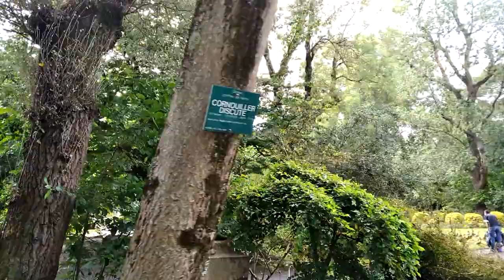Le Jardin des Plantes de Nantes - harmonica diatonique Bb - Break Away From Reality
Deuxième petit clip souvenir de la ville de Nantes, ici le Jardin des Plantes, très artistique, que j'ai beaucoup aimé.
La composition, que j'ai appelée Break Away From Reality (Éloignez-Vous De La Réalité) je l'ai écrite pour un groupe très original :
🎵 batterie
🎵 percussions
🎵 basse
🎵 guitare
🎵 2 ocarinas contrebasses
🎵 3 harmonicas
Je joue personnellement de l'ocarina et de l'harmonica, bien sûr.
Les sons d'harmonica aigu & grave ont été modifiés après enregistrement, pour illustrer par le son les œuvres artistiques du jardin, notamment les bancs difformes.
Merci encore à l'élève Jean-Yves de m'avoir fait découvrir ce lieu magique.

🎵 HARMONICA 🎵

🎵 TOUS INSTRUMENTS 🎵